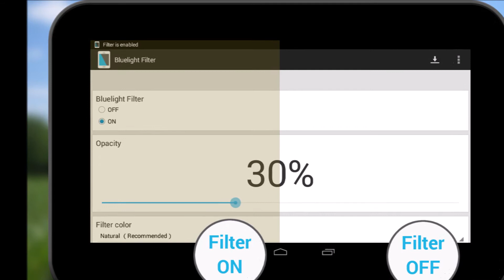செல்போன் மற்றும் கணினி பயன்படுத்துபவர்கள் இதை கட்டாயம் பாருங்க